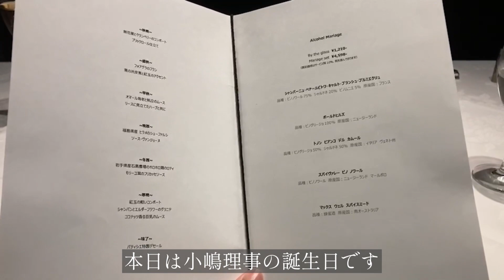小嶋理事お誕生日おめでとうありがとう